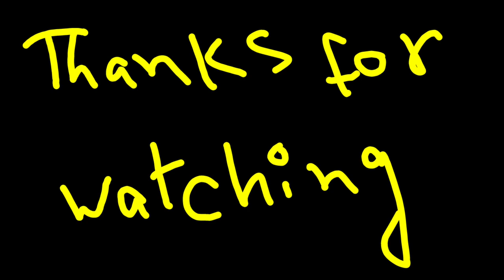Fatakesto Kali Puja 2021 || Naba Jubak Sangha Kali Pujo 2021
Hope all of you like our normal daily bengali lifestyle, here also you can get to see our family vlog, couple vlog as well as a pure bengali lifestyle vlog.. Leave your valuable comments, We love to read them. Any suggestions are welcomed..

2021 kali puja
kali pujo kolkata 2021
fatakesto_kali
naba jubak sangha kali puja 2021